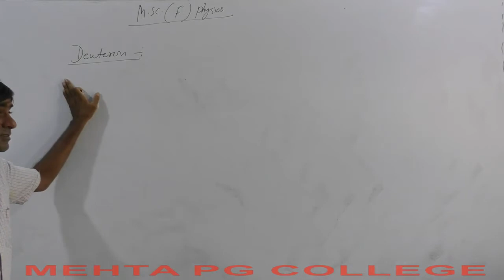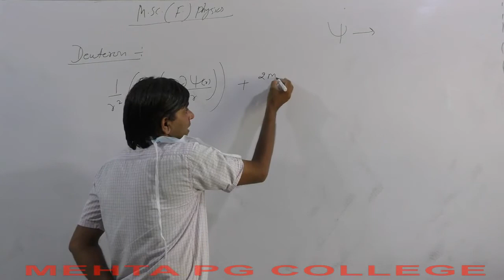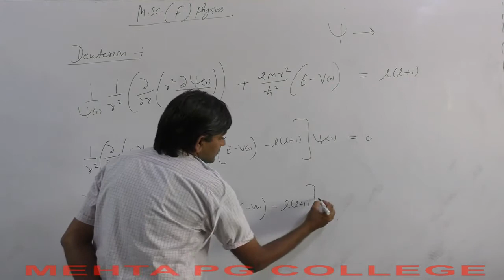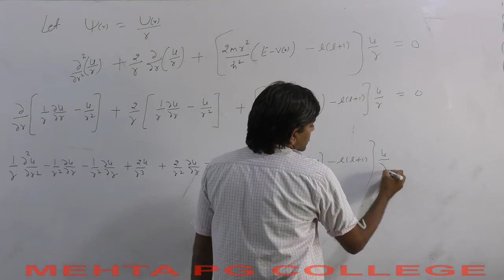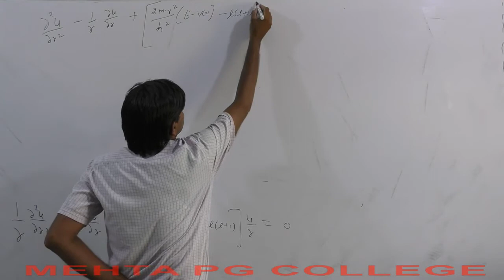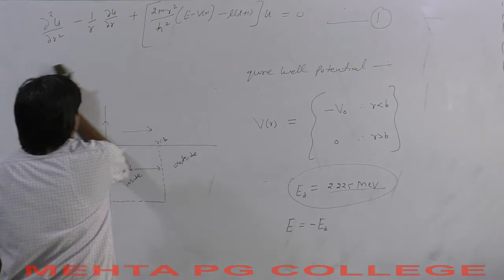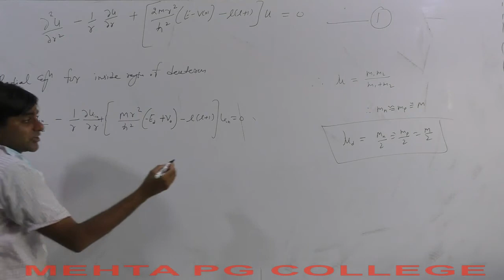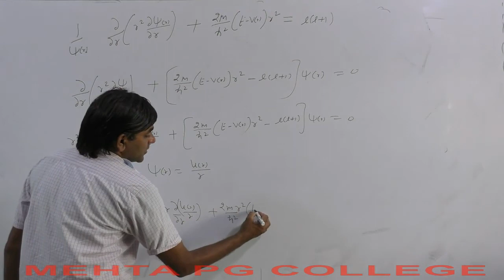M.SC FINAL (PHYSICS) NUCLEAR PHYSICS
deuteron problem part i 1